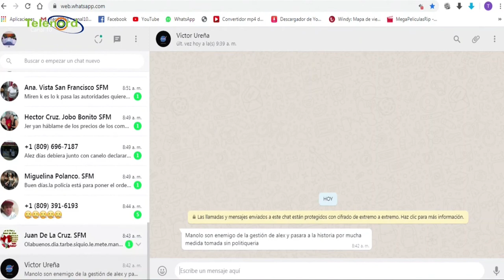Ministerio Publico no cumple con desicion de tribunal en SFM